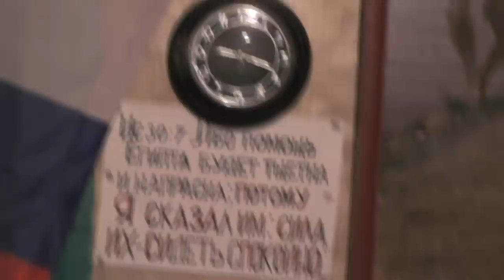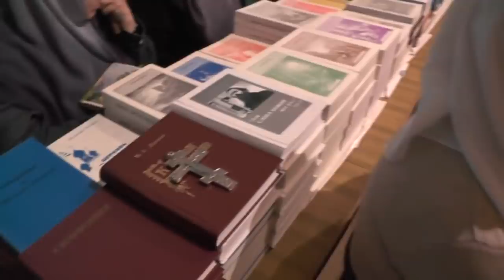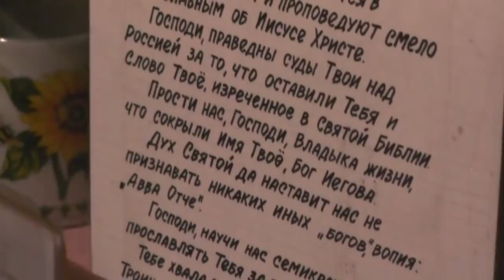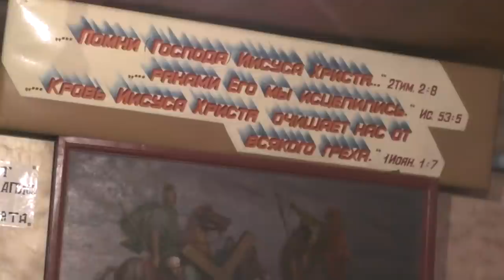Собрание. Об успении Сергея Козлова - иконописца парализованного. 27. 01. 2019